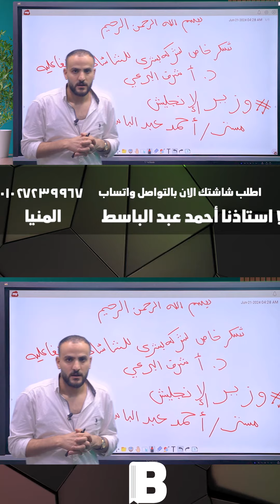رأى مستر أحمد عبدالباسط لغة انجليزية محافظة المنيا فى الشاشة التفاعلية فيوسونيك ٧٥ بوصة من شركة بشرى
تواصل واتساب ٠١٠٢٧٢٣٩٩٦٧